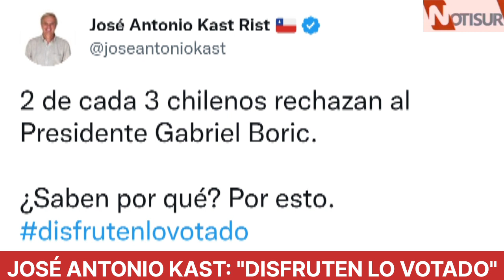José Antonio Kast: "Disfruten lo votado"